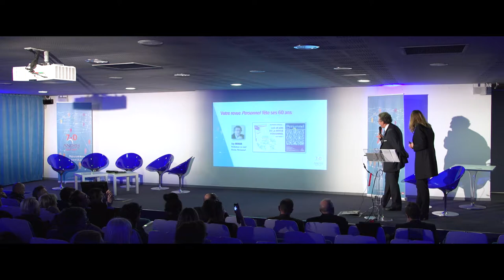Personnel Legacy par Izy Béhar – Stylo d’Or ANDRH 2017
La revue Personnel fête ses 60 ans ! Izy Béhar (rédacteur en chef de Personnel depuis près de 20 ans) partage son expérience historique et sa vision du magazine emblématique pour l’ANDRH.